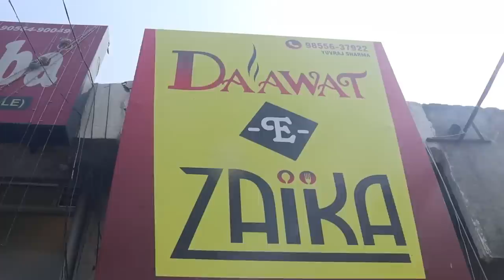ULTIMATE Pakistani MUTTON CHAPALI KEBAB, Tawa Desi Ghee MUTTON, CHICKEN, Handi MEAT & अंगीठी चिकन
So this place was suggested by my friend Raghav who stays in Ludhiana. He encountered one of the best Chapali Kabab in Ludhiana and he had to tell me about it. We decided to cover the place.The owner agreed. I saw a live Tawa, Live Angeethi, Live Handi Mutton. The place is more for Non Veg Lovers. I had a few friends who accompanied. I ordered for all their specialties.

Name: Daawat E Zaika

Address: Shop no. 145-146 / F block, adjoining orient cinema, Bhai Randhir Singh Nagar, Ludhiana, Punjab 141012

Shoaib Arora